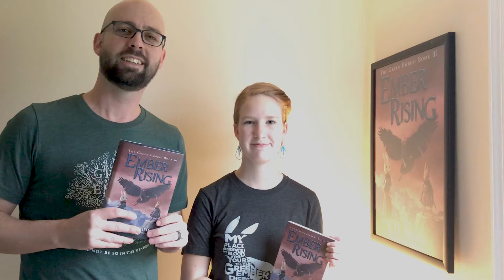Ember Rising is available to order! New Mended Wood T-shirts in stock!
Get Ember Rising and your own BRAND NEW Mended Wood T-Shirt NOW!

The popular Oath T-shirt will not be restocked after current supplies are sold.

Ember Rising: The Green Ember Book III is now available at our store for release day MARCH 8!